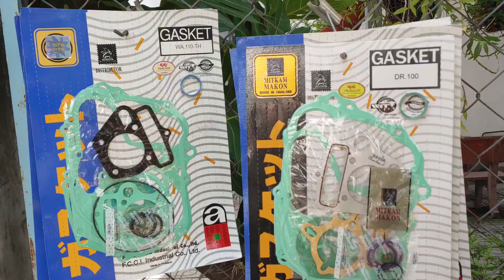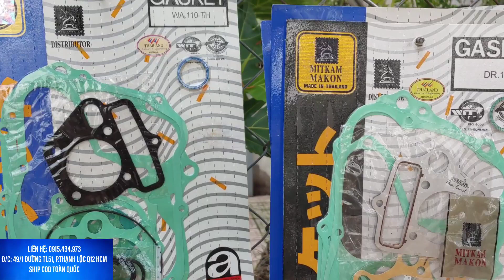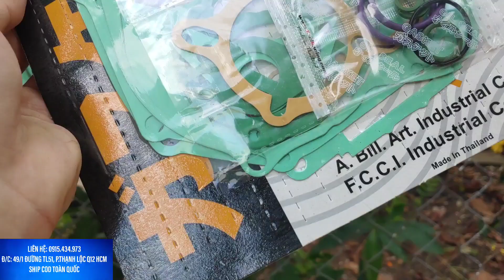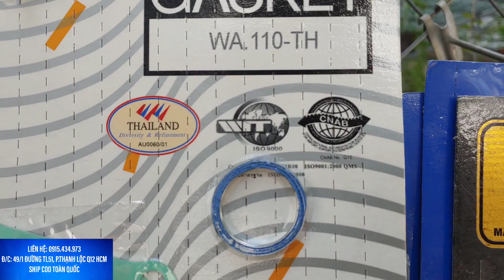RON MÁY WAVE THÁI/DREAM THÁI •BAO GẮN NGON •RON THÁI CHÍNH HÃNG 150K •Shop Trần Đạt 0915.434.973